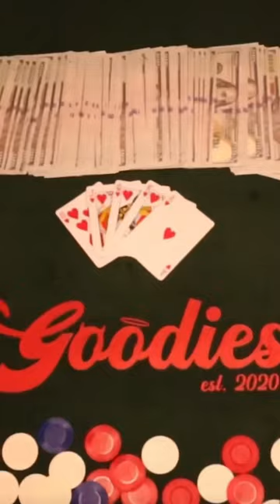Screen print on a poker table!